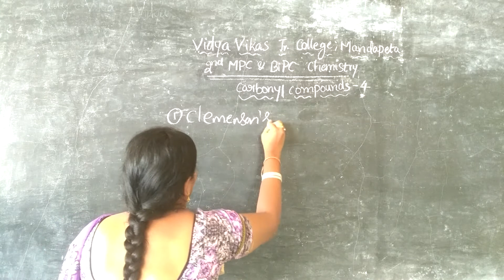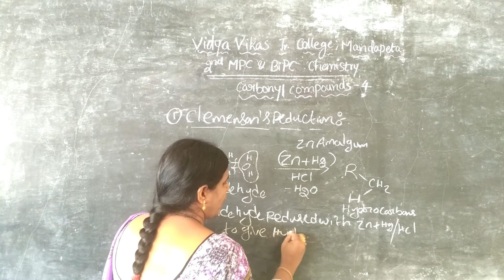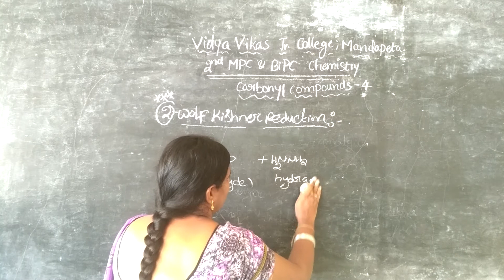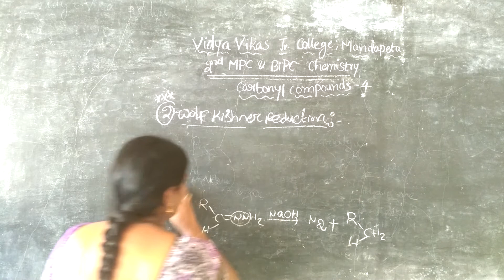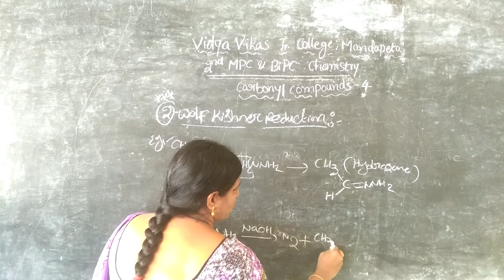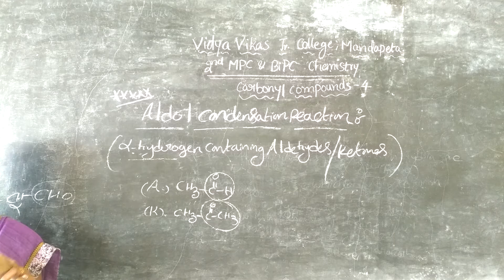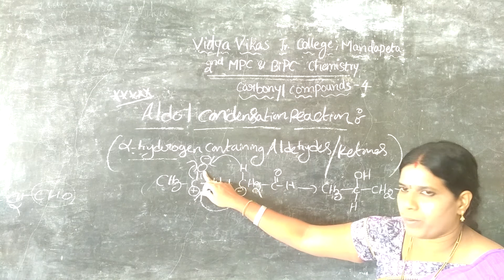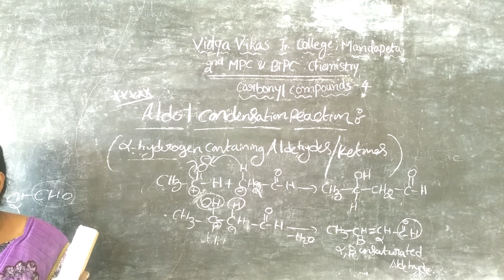II M.P.C& B.P.C E.M CHEMISTRY CARBONYL COMPOUNDS PART 4